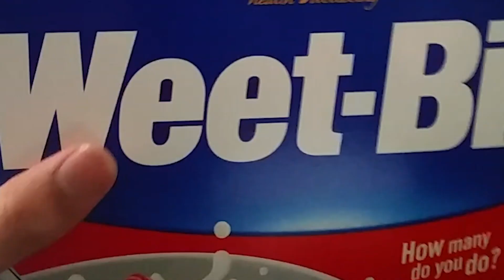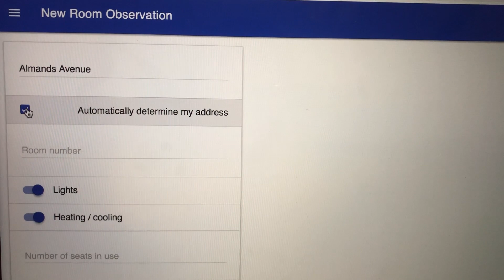Day in the Life of Monash Engineering Students | 3D Uni Vlog | Monash University | Australia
Hi guys, this is our multi-perspective or 3 dimensional vlog that takes you on a journey into the life of 3 Monash Engineering students.

Enjoy the video and we hope it helps you in making your decision in case you are planning to go to Monash University.

Post-production credits:
Animated emojis - BraydenGWB (a really good green screen channel)